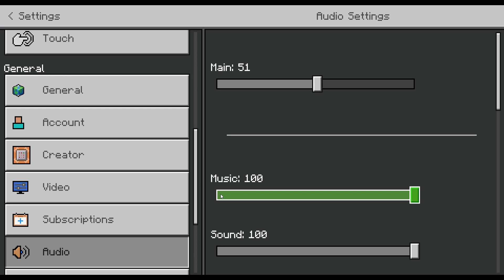Let's Play MINECRAFT part 3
(a brief history) I was heavy into Minecraft 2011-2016... then off and on would go through and heavily play it again but now it's been a solid couple years since I've touched the game. I'm so excited to try all the new updates!
MAIN: ems_leann
ART: cosmic_coloralchemy